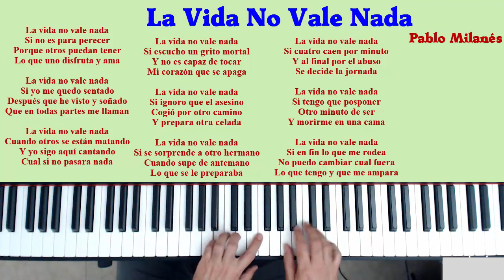Pablo Milanés. "La vida no vale nada". Acordes Piano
La vida no vale nada es una canción del cantautor cubano Pablo Milanés.
Aquí pongo los acordes que pondría en esta canción
Canciones de Siempre. Acordes en Piano: